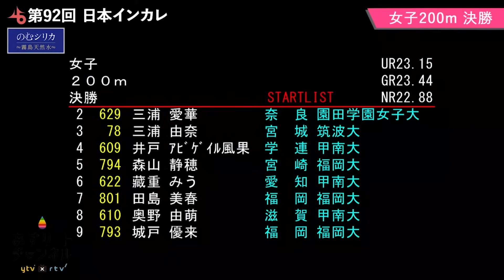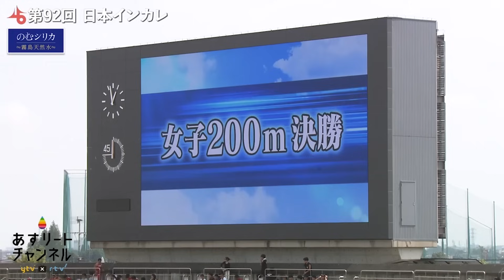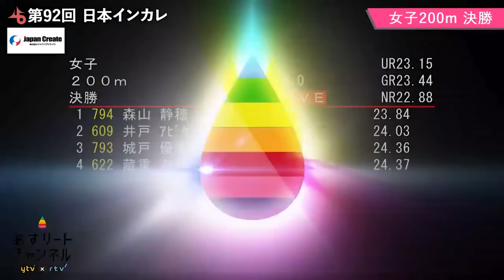【第92回日本インカレ】森山静穂 2冠達成！（200m/400m）｜女子200m 決勝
【配信協賛】
センコー株式会社

【配信協力】
日本学生陸上競技連合

(C)ytv